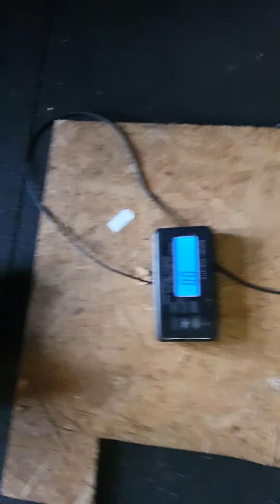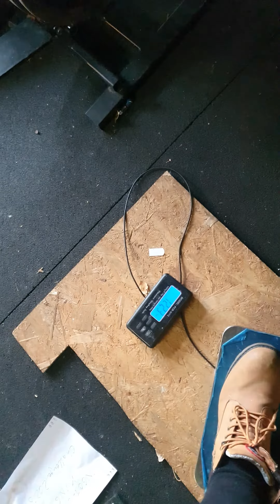Matthias Hörning (DEU) "INGOT HOLD" 25,5 KG 33 sec(RH) BW122,5